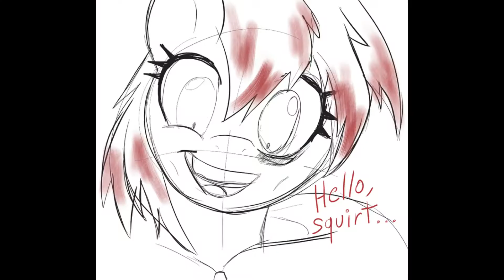Grimdark mlp tribute: zombified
band: falling in reverse
song: zombified

todas las imágenes mostradas le pertenecen a sus propios creadores
all images shown belong to their own creators